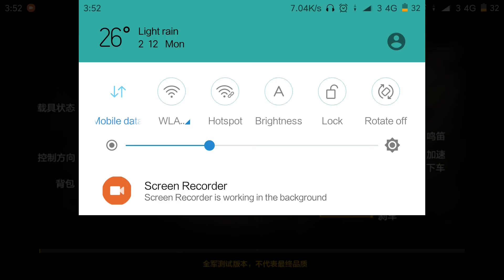PUBG Versi Android